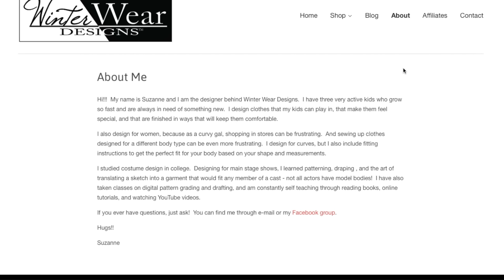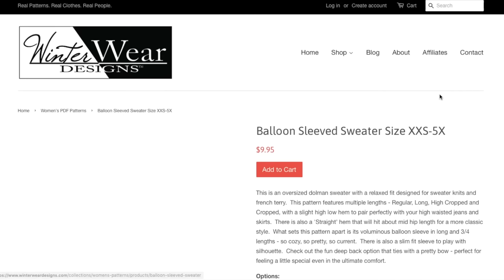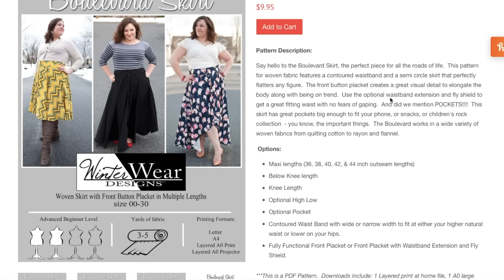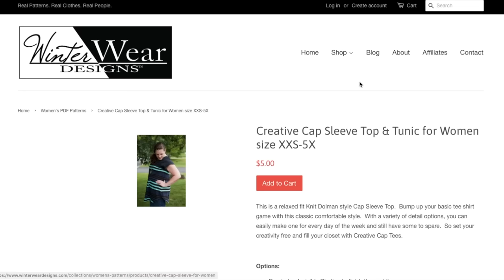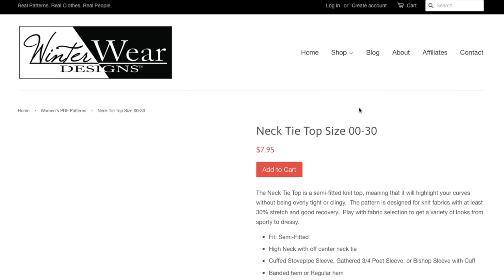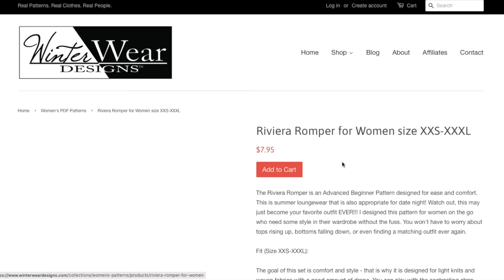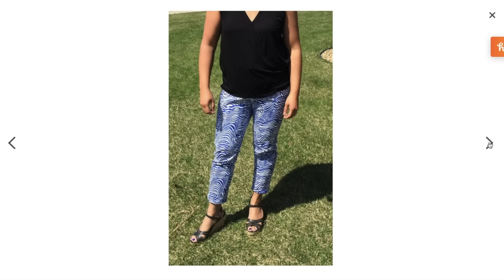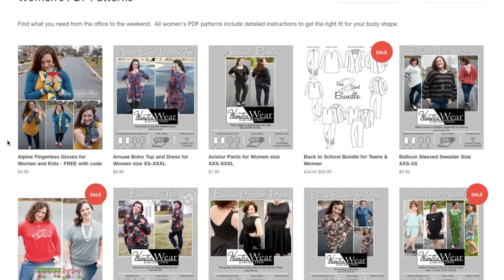Winter Wear Indie Sewing Pattern Collection | First Impression Review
If you're into a boho, slash vintage, slash western vibe, you're going to love Winter Wear Designs' pattern collection.

Watch this video to review all the Winter Wear Designs sewing patterns with me.

In case you missed it, I just put up Butterick's Spring Collection First Impression last week.